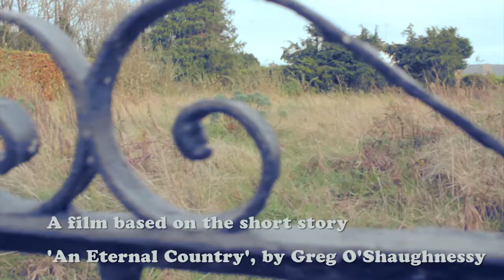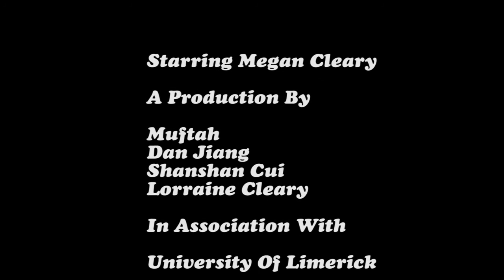the enternal country